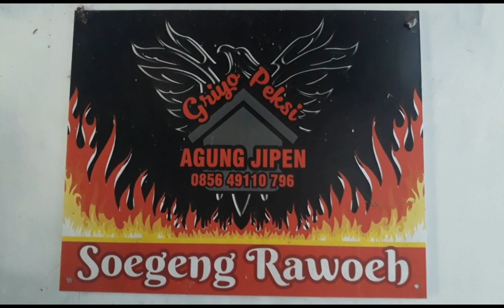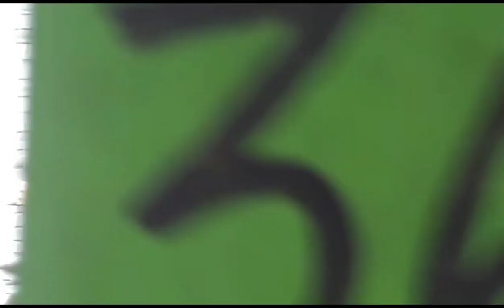GILAAA... kutut GONG jodoh TEKUKUR WARNA di AGUNG JIPEN bf....SALAM LESTARI....